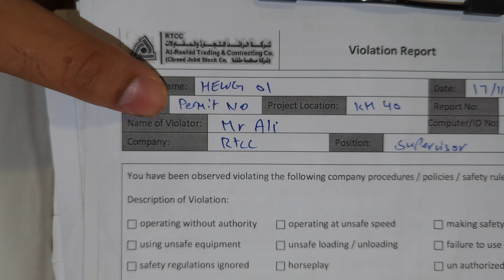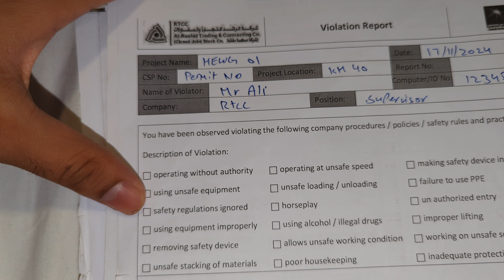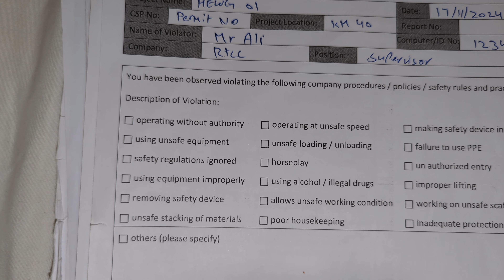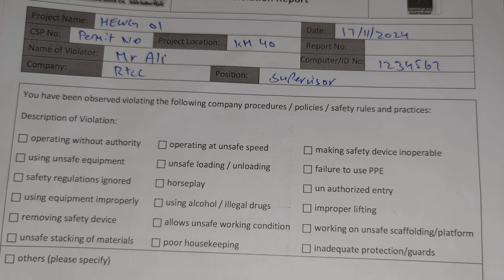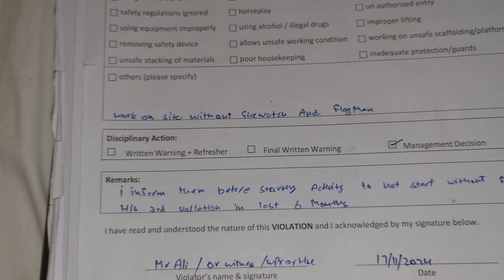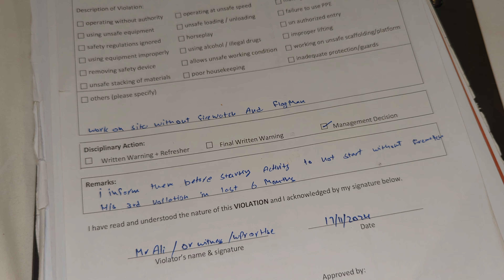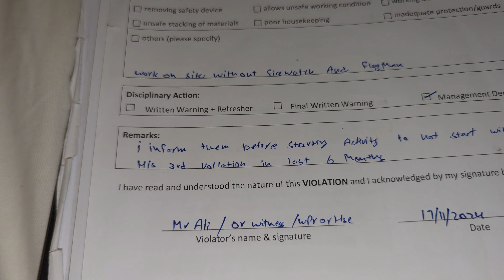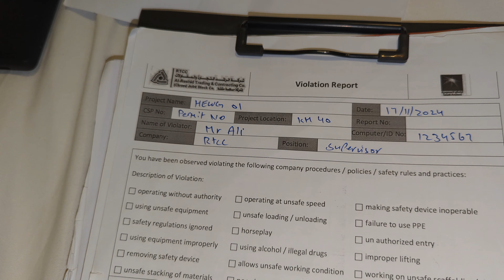How To Issue Violation Report At Aramco Site Practical Guide | Epicismail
In this video, we provide a practical guide on how to issue a violation and write a violation report at an Aramco site. We’ll walk you through the step-by-step process, from identifying the violation to documenting it effectively. This guide is essential for ensuring compliance with Aramco’s standards and maintaining safety and order on-site.

Topics Covered:
- How to identify and document violations
- Step-by-step process for issuing a violation
- Writing a detailed and accurate violation report
- Key considerations and best practices for Aramco sites

Join us to learn how to handle violations professionally and ensure your reports meet Aramco’s stringent requirements!

Stay informed with EpicIsmail!